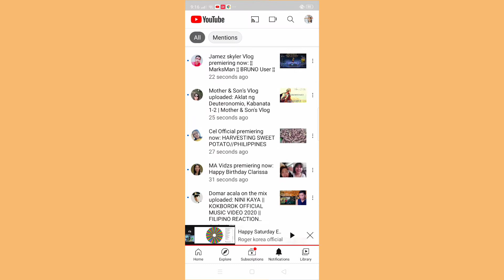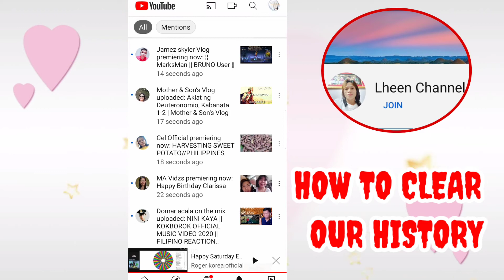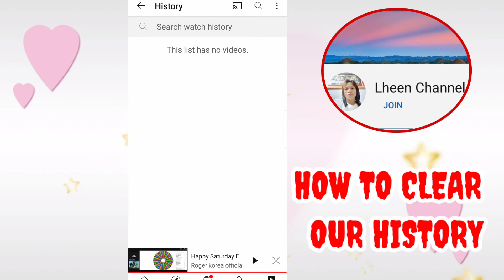HOW TO CLEAR THE HISTORY || MY FIRST TUTORIAL || LHEEN CHANNEL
Hello World😘

My passion to film my daily activities for memorable!😘

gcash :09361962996